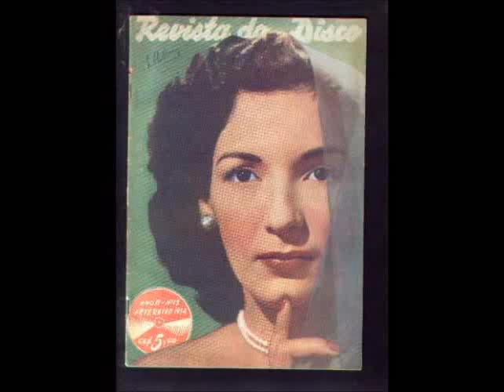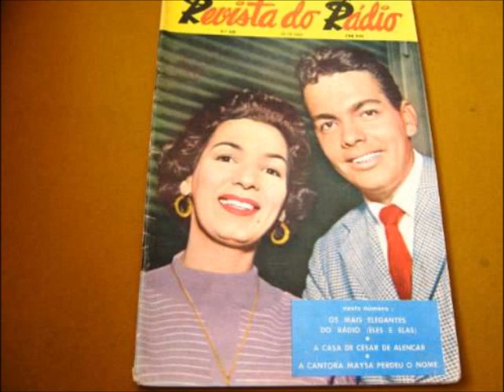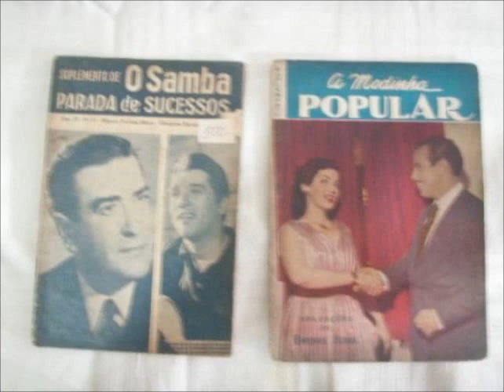EMILINHA BORBA - SENTADA NO BANCO DOS RÉUS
AUTORES: RENÉ BITTENCOURT e ISMAEL NETO